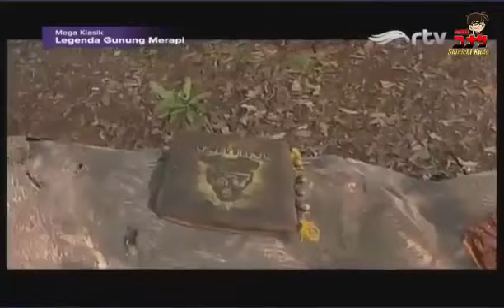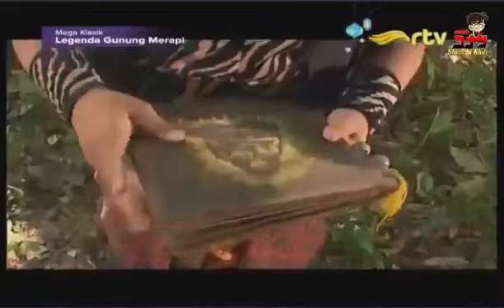MISTERI GUNUNG MERAPI EPISODE 112-PENDEKAR MACAN KUMBANG (MAK LAMPIR)